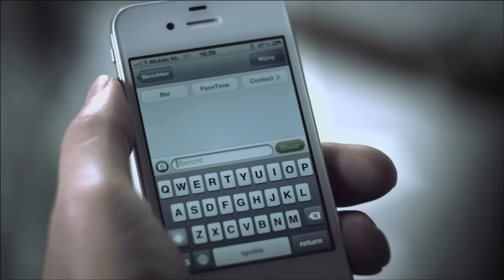Jeroen van der Boom - Kom Maar Op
Release: 6 april 2012
EMI Music Nederland